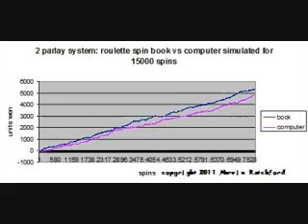Finally a Real Solution to Roulette!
No joke, 8 units MAXIMUM loss per 2 spin game. Maximum profit per game is 11 units. 60 consecutive spins in real life yielded 34 units profit. This is a definite paradigm shift! I am a roulette player as well as a programmer. song is mine too